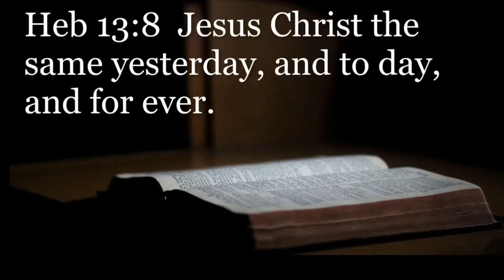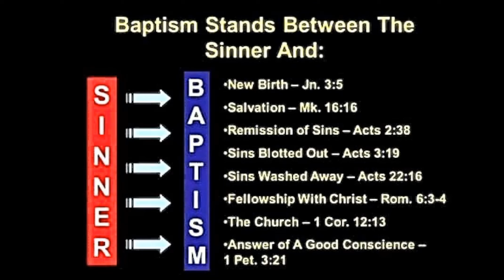Yesterday Today & Forever: Study 1st John 2:15.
Yesterday Today & Forever: Study 1st John 2:15.